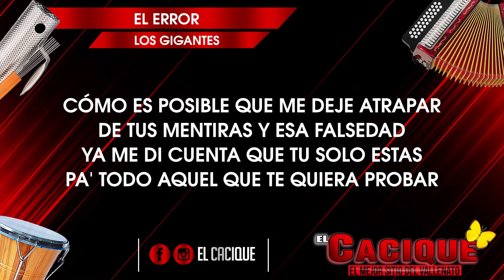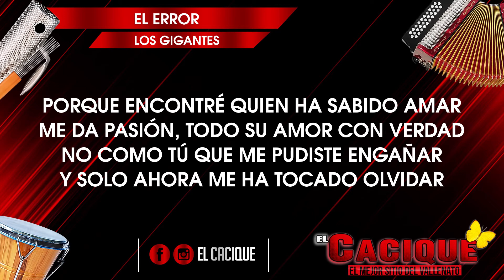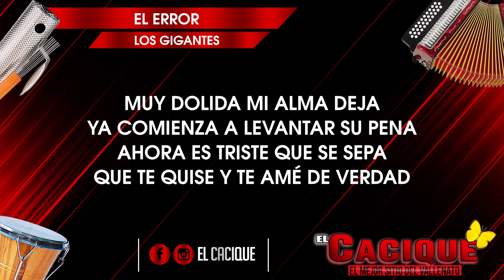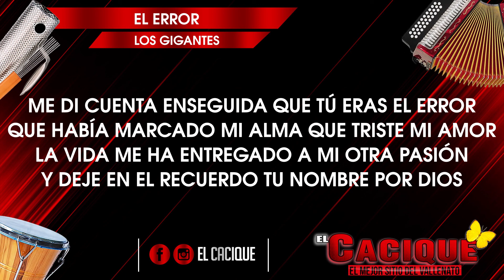El Error - Los Gigantes (Letra)